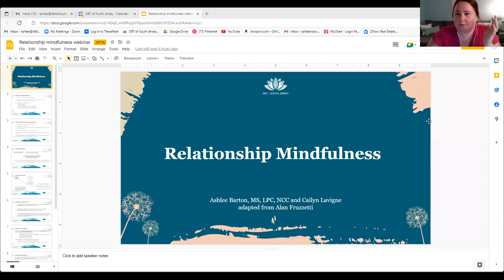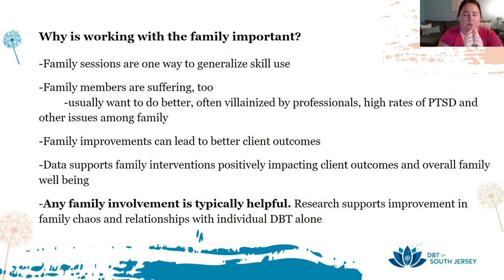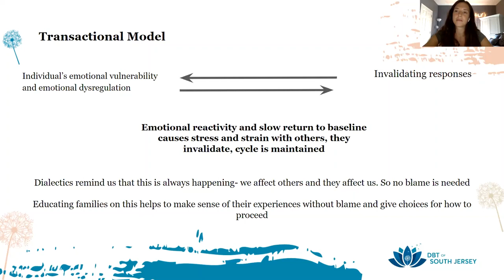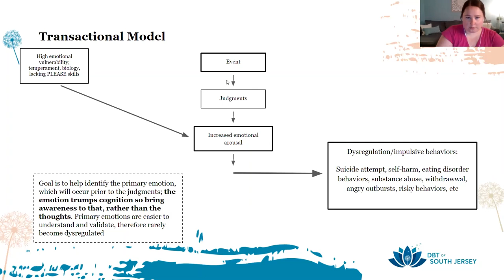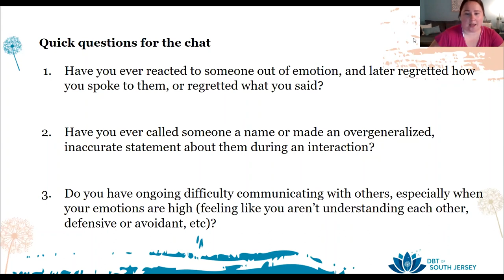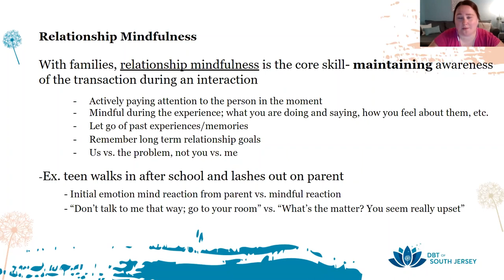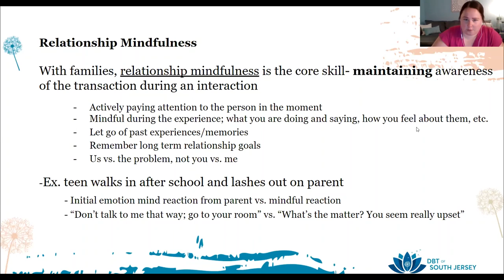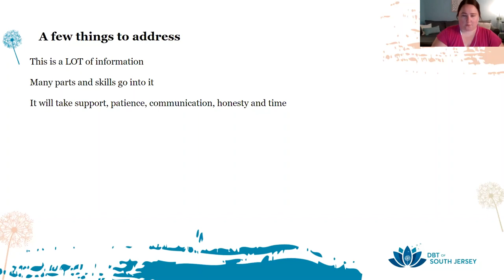DBT Skills Session: Relationship Mindfulness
Hosts: Ashlee Barton, LPC and Cailyn Lavigne, Intern